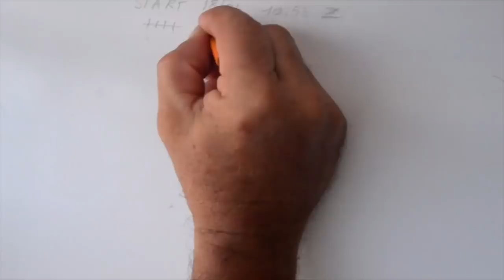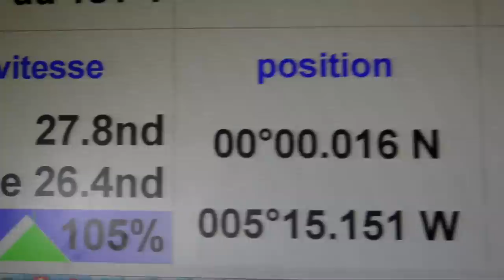Maserati Multi 70 - Hong Kong-London Recap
Il World Sailing Speed Record Council ha ratificato il record da Hong Kong a Londra. MaseratiMulti70 ha percorso la Rotta del Tè in 36 giorni, 2 ore, 37 minuti e 12 secondi.